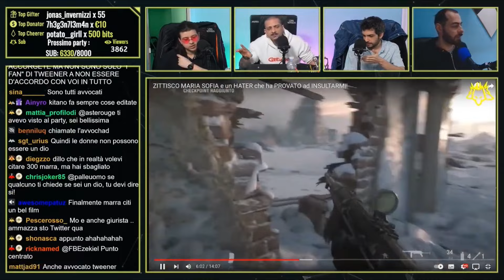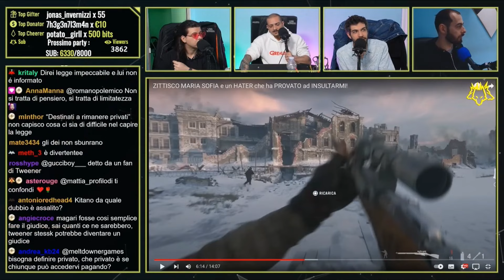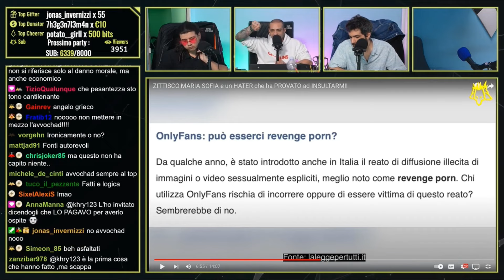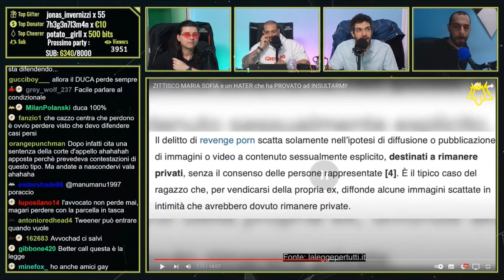Tweener, per favore non piangere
Cerbero Clip